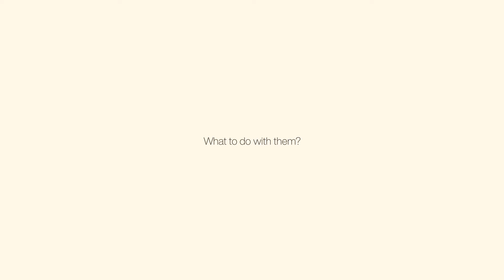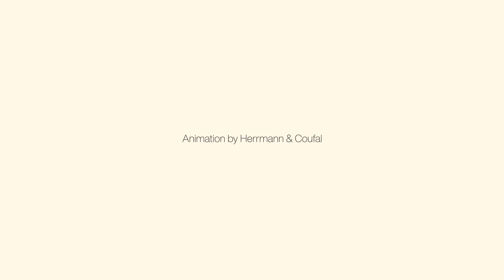pixel seating system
This is Pixel!

Imagine a playful mosaic of square modules arranged in any shape you could dream up. Symmetrical, regular, and totally irregular patterns will breathe new life into public spaces. You could experiment with the orientation of the wooden lamellas in the wood’s natural hues, or alternately go for more colourful displays. You could create simple, subtle, monochromatic forms, or you can take part in a playful game of tones, resulting in a blanket of colour you would find nowhere else. At the same time we are still talking about a functional seating element for the public space. The individual modules are supported by a central leg, and can be fitted with additional elements in order to minimise the amount of unnecessary supports. The modules function not only as just ingredient parts of bigger arrangements, but also completely independently as one-person seats. The Pixel system can be customised with an array of original accessories, including backrests, tables, flowerpots and more.